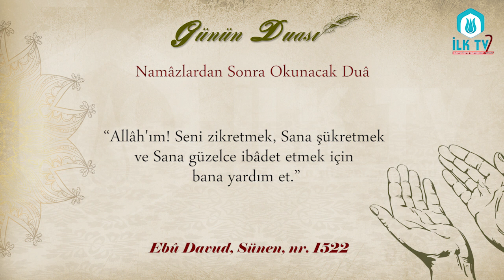Namâzlardan Sonra Okunacak Duâ - Günün Duası - İLK TV